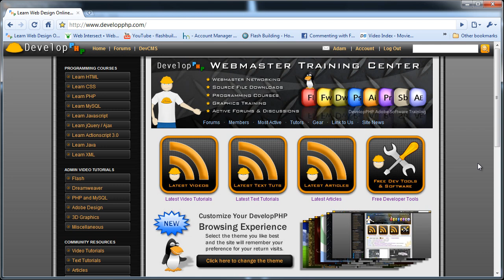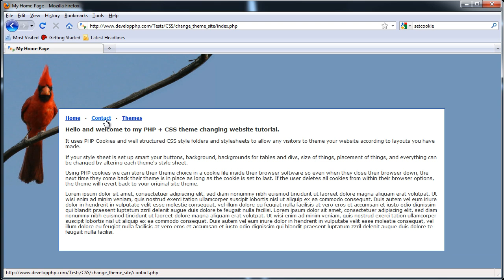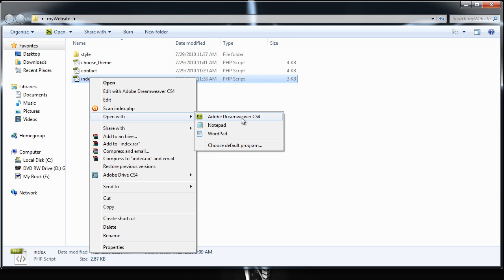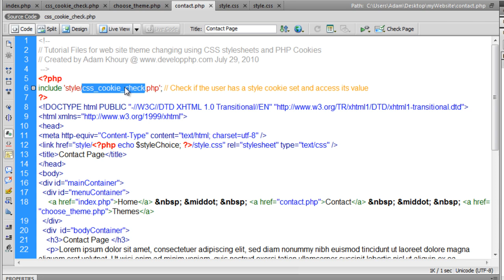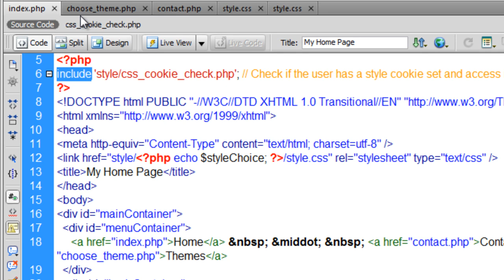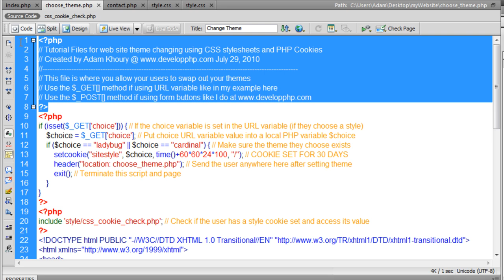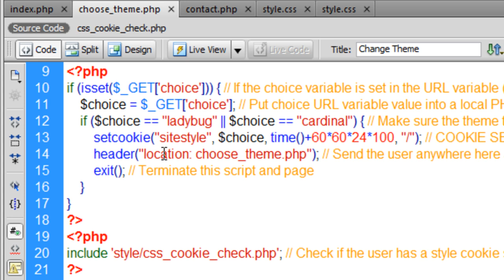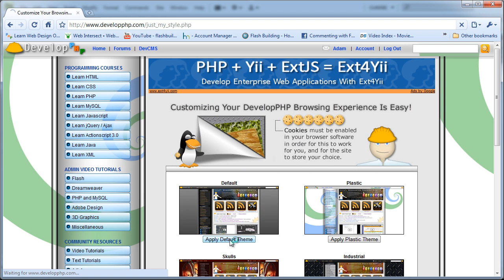Website Design Theme Application Tutorial Using PHP Cookies to Change CSS Style Sheets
Learn how to allow visitors to change the themes of your website using CSS Style Sheets and PHP Cookies.

It uses PHP Cookies and well structured CSS style folders and style sheets to allow any visitors to theme your website according to layouts you have made.

If your style sheet is set up smart your buttons, background, backgrounds for tables and divs, size of things, placement of things, and everything can be changed by altering each theme's style sheet.

Using PHP cookies we can store their theme choice in a cookie file inside their browser software so even when they close their browser down, the next time they come back their theme is in place as long as the cookie is set to last. If the user deletes all cookies from within their browser options, the theme will revert back to your original site theme.